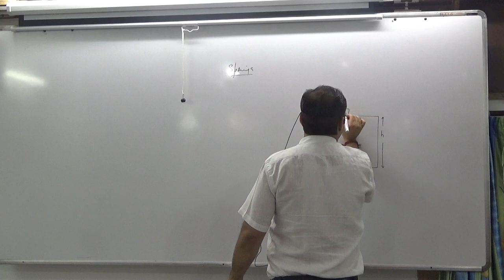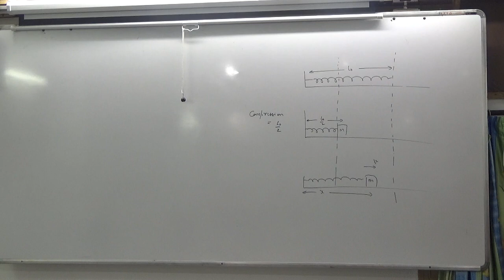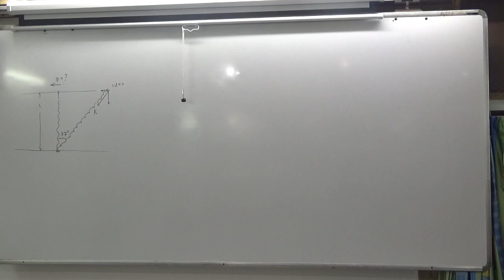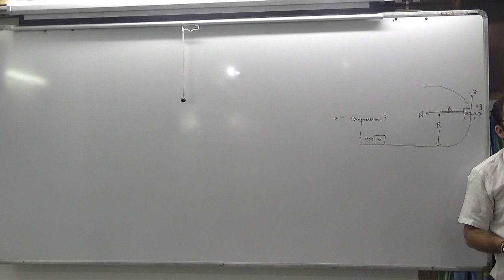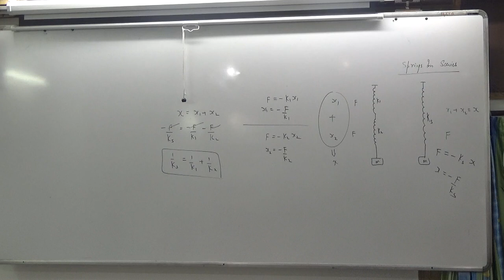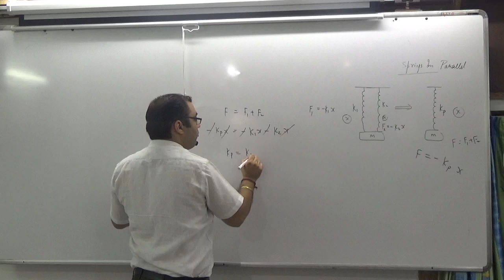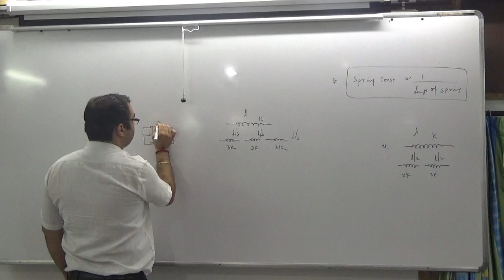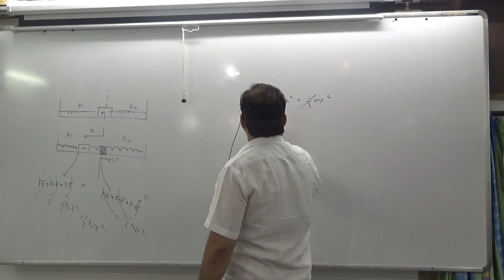10 SPRINGS PART 1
10 SPRINGS PART 1